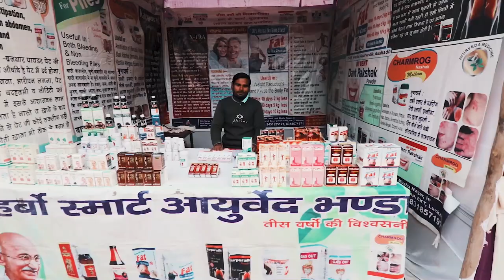Khadi Udyog Mela EP-01 | Rajesh Prasad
Khadi Udyog mela ballia
Follow Us On